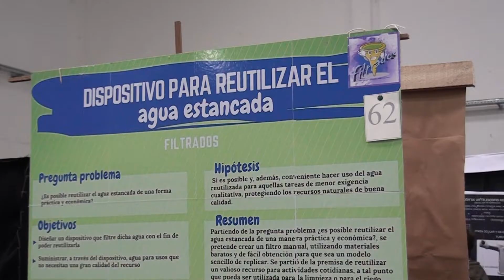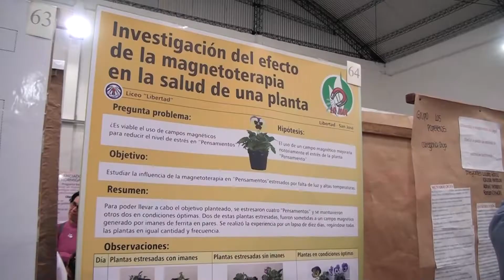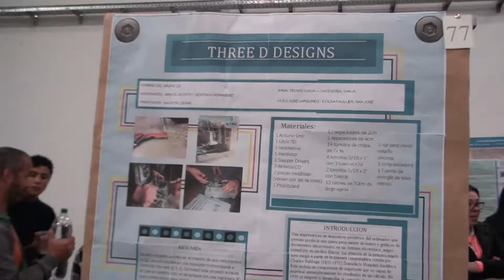Clubes de Ciencia liceos departamentales